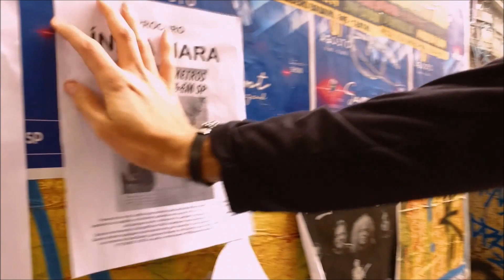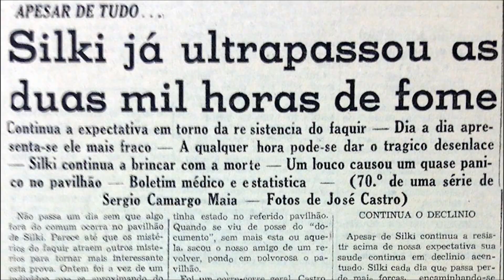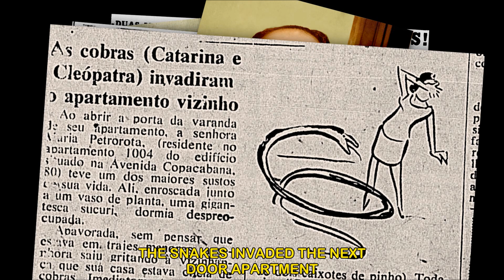"Fakir", filme de Helena Ignez - Trailer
O documentário longa-metragem Fakir retrata o sucesso do faquirismo no Brasil, América Latina e França. Esse espetáculo de arte popular originário do circo é apresentado e analisado através de um acervo que revela o sucesso dessas apresentações com seus campeonatos de resistência a dor e a grande presença do público, incluindo políticos e autoridades do governo. Fakir se estende em filmagens atuais de artistas contemporâneos que mantêm viva essa arte em performances e shows.

The feature-length documentary Fakir portrays the success of fakirism in Brazil, Latin America and France. This circus art origin show is presented and analyzed through archives that reveals the success of these presentations with their pain resistance championships and the great public presence, including politicians and government officials. Fakir spans current footage from contemporary artists who keep this art alive in performances and shows.

FAKIR, filme longa-metragem da cineasta e atriz Helena Ignez, é um documentário que lança luz sobre as faquiresas e os faquires que fizeram sucesso no Brasil jejuando durante longos períodos deitados em camas de pregos na companhia de serpentes.
Os Albertos (Alberto Camarero e Alberto de Oliveira) - autores de "Cravo na Carne - Fama e Fome: O Faquirismo Feminino no Brasil" - fizeram a pesquisa de FAKIR.
Maura Ferreira (acompanhada por Wallace Oliveira e Sérgio Borges), Indiany (a Índia Flecha Ligeira), Lana Campos, India Rubla, André Silva, Faquir Zarak, Regina Müller, Mago Jacq, Lion on a diet Shibari e Faquiresa Najja são os artistas que realizaram performances gravadas especialmente para o filme.